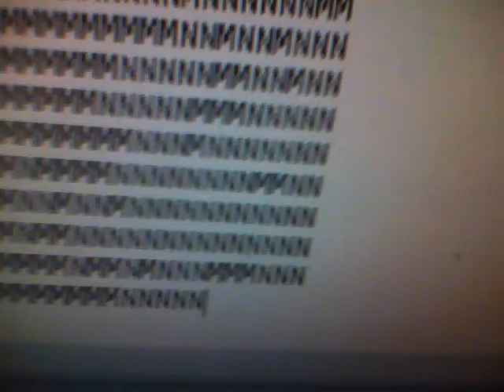keyboard characters pic.- mona lisa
this is made by me its all used with regular characters